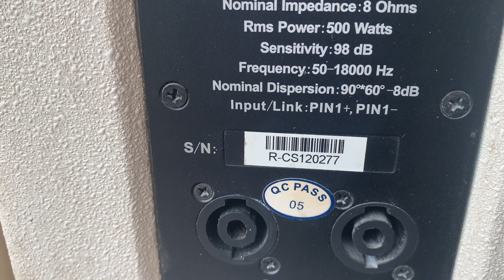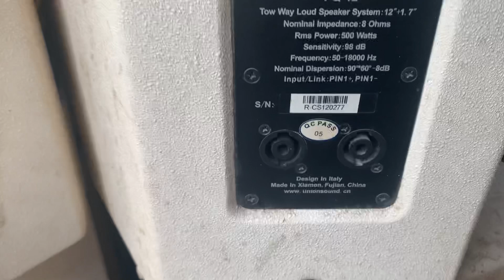LOA R Ý 🇮🇹 YTALIA SỬ DỤNG BÁT TÉP NHẬP KHẨU GIÁ SIÊU TỐT:0963179989